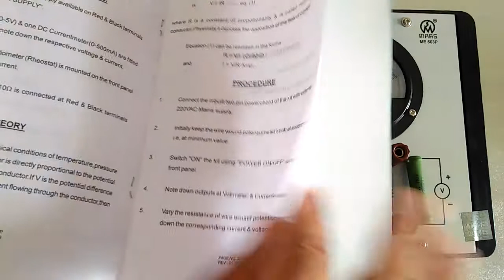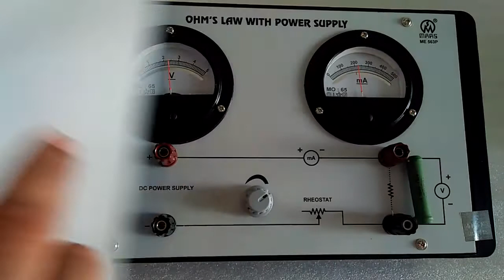Ohm's Law Apparatus by Mars Edpal Instruments Pvt. Ltd. (ME 563P)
Ohm's Law Apparatus with Aluminum Panel, 2 Digital Panel Meters & Power Supply. It has been designed to verify V= IR where V
represents Voltage,I represents Current & R represents Resistance.